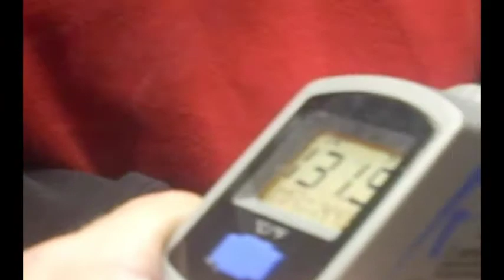Scorpio gets BRANDED!!! (part 1)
The LocalMC's very own Scorpio decided he wanted a brand of the scorpion symbol on his chest, and for some reason he let US do it...